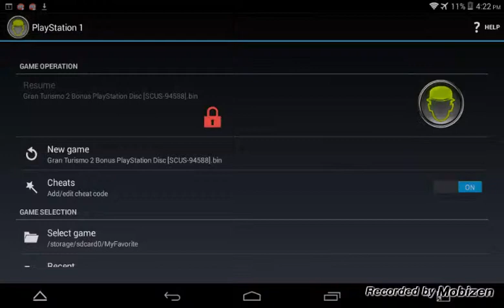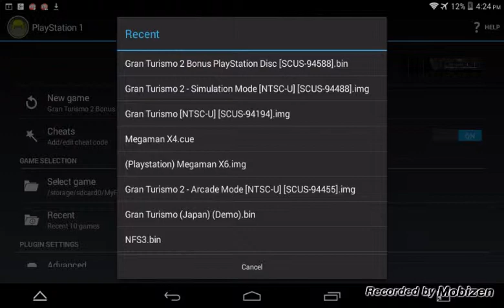Gran Turismo 2 Game Showcase!! (Part 1 of 2)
Welcome to the tuning part of my newest idea! I fell silent at the end when my mom called..